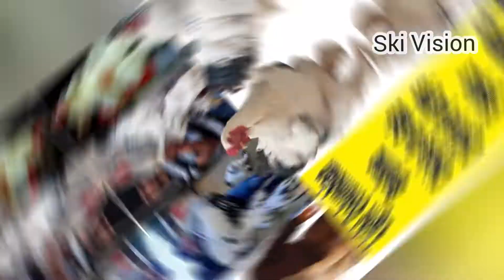Imported Ring Birds Chicken Farming ▪︎ Light Columbian Brahma Chicks ▪︎ Fancy Hens 2022 ▪︎Ski Vision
Imported Ring Birds Chicken Farming ▪︎ Light Columbian Brahma Chicks ▪︎ Fancy Hens 2022

Ski Vision
Khurram Khan

"Visit Light Brahma And Other Brahma Setup Update in Urdu/Hindi, fancy hens setup in Pakistan, fancy hens variety 2021, Brahma hens pair, top quality fancy hens, hens setup 2021, B 4 birds, fancy poultry buisness in Pakistan, fancy poultry buisness 2021, fancy hens chicks, fancy hens farming, fancy hens price in Pakistan, fancy hens chicks for sale in karachi, fancy poultry buisness"

"Fancy Hens and Rooster, First Time In Pakistan Death layer Blue Australorp Shamo Aseel, Setup Video, Fancy Aseel Imported Rooster White Partridge Golden Pheasant, Amber Sary Pigeons Teddy Pigeons, Jamshed, asmi, jamshed asmi informative channel, lalukhet birds market 2018, jamshed asmi, cactus plants, exotic animals, parrots, colorful birds, Exotic birds, Fancy Hens and Rooster Buff Polish Chickens Silkie Bantams Ayam Cemani Lavender Orpington Breed"

"ایام سیمانی مرغی, Ayam Cemani Chicken Breed, Fully black hen, Black poultry, Poultry Farming, Aseel murga, Shamo aseel, Mianwali aseel, Partridge, Fancy poultry, Bantum han,
"Black tongue Ayam Cemani Farming, Fancy Hens and Rooster, First Time In Pakistan Death layer Blue Australorp Shamo Aseel, Setup Video, Fancy Aseel Imported Rooster White Partridge Golden Pheasant, Amber Sary Pigeons Teddy Pigeons, Jamshed, asmi, jamshed asmi informative channel, lalukhet birds market 2018, jamshed asmi, cactus plants, exotic animals, parrots, colorful birds, Exotic birds, Fancy Hens and Rooster Buff Polish Chickens Silkie Bantams Ayam Cemani Lavender Orpington Breed"